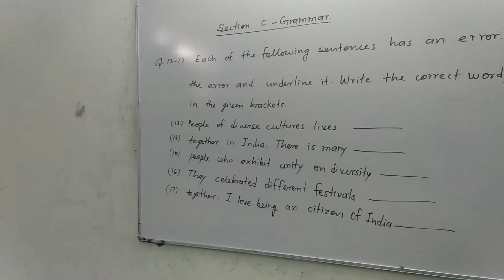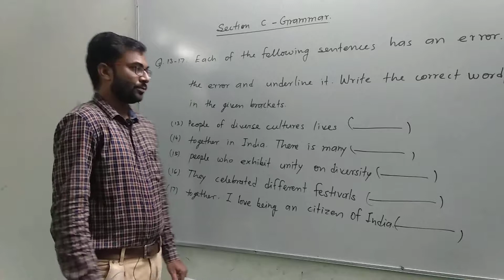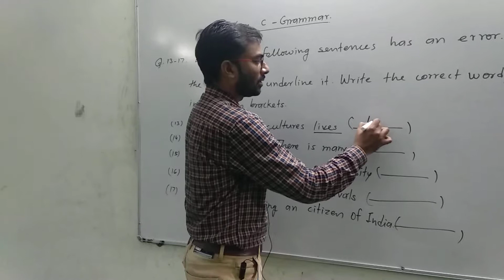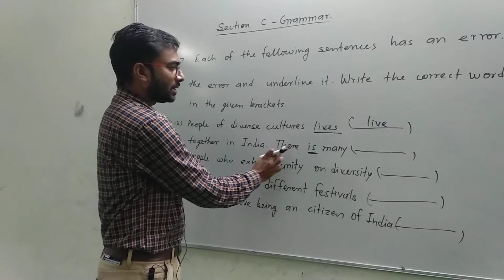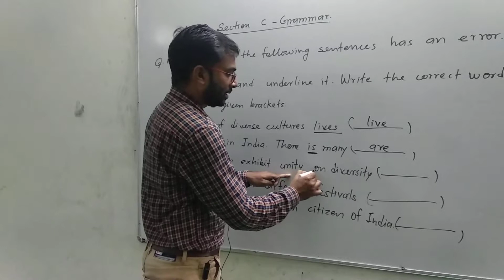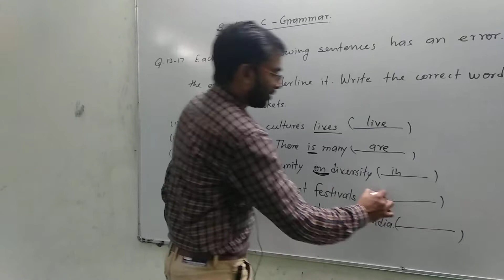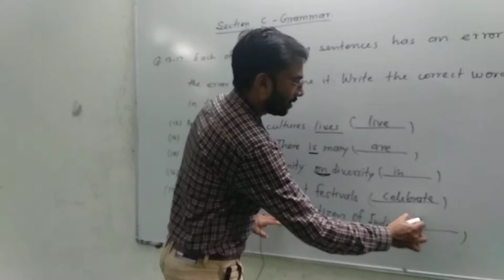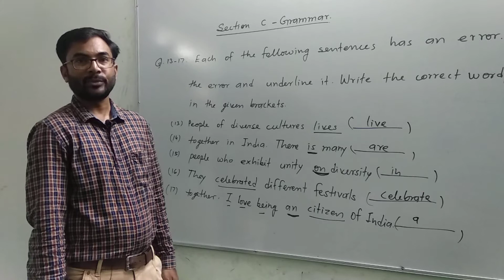RBSE CLASS 12 ENGLISH LITERATURE -CORRECTIPN OF THE ERROR